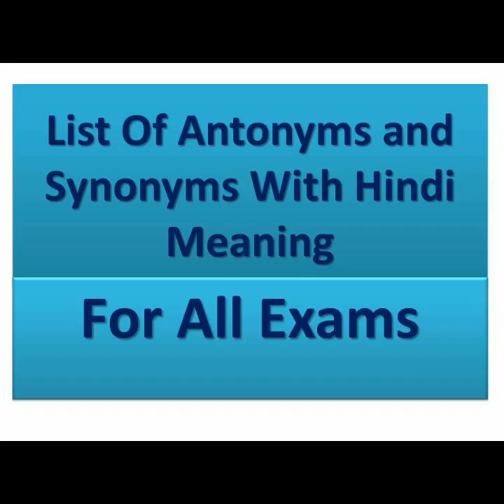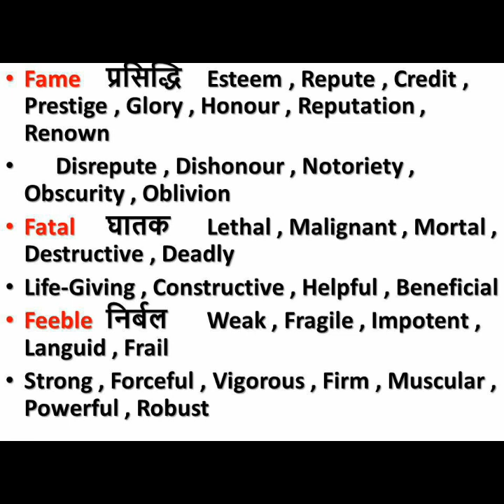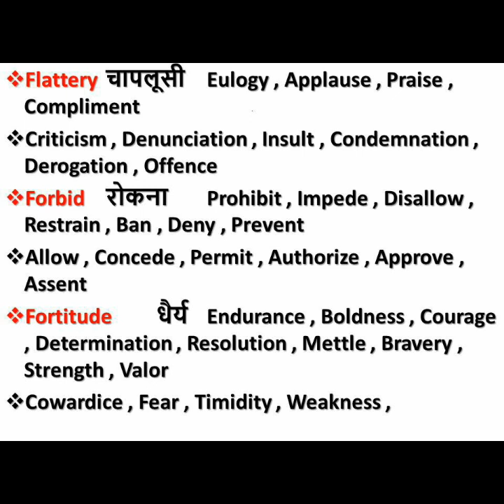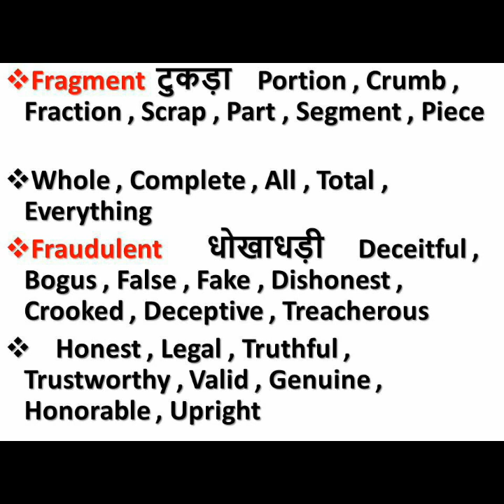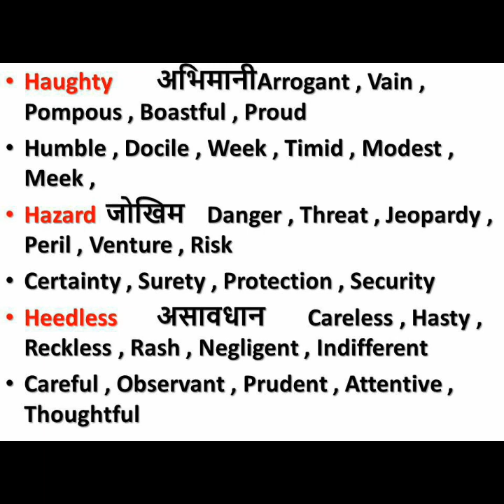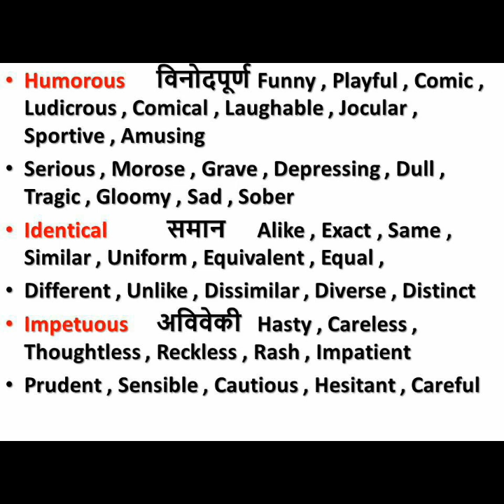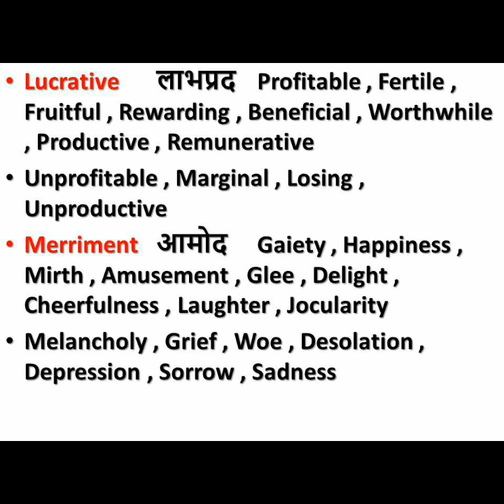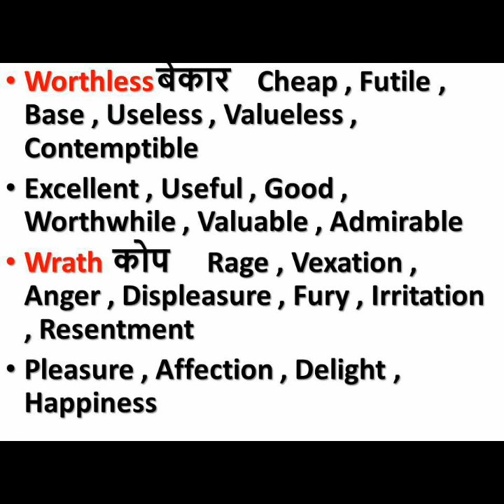Important Antonyms~Synonyms Part 3 ||for all exams ||Rajasthan High court LDC||SSC||RPSC Gyan